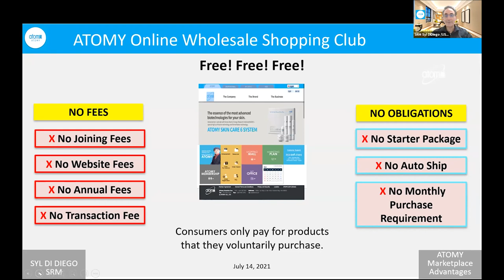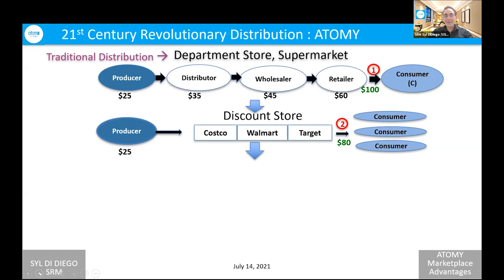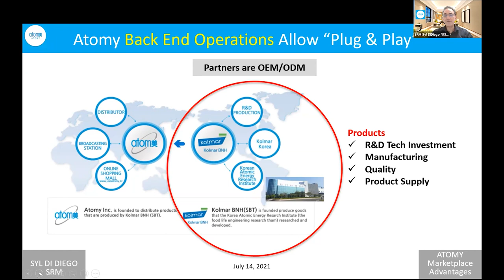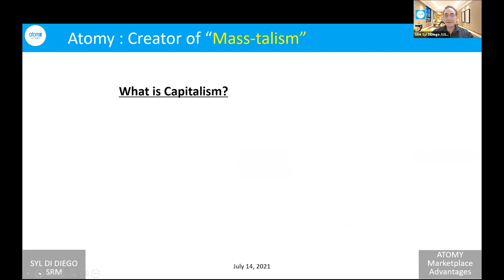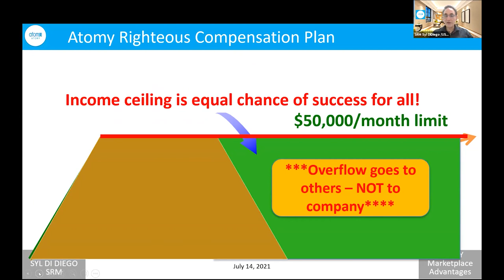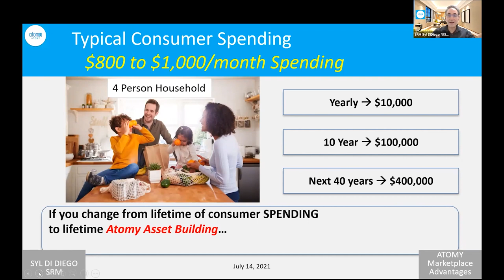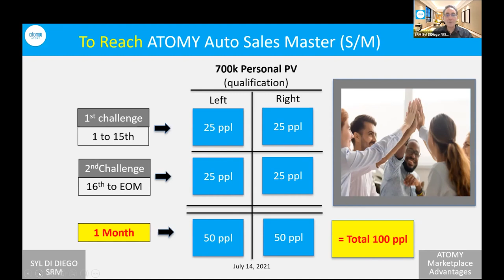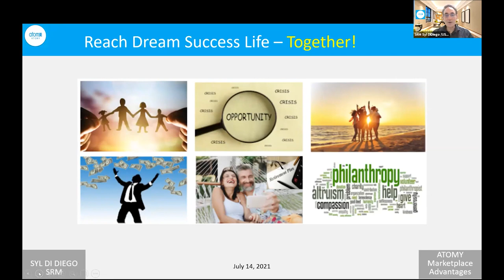ATOMY Online NWM Marketplace Advantages SRM Syl Di Diego [24 Min]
Are you wondering what is so advantageous about shopping ATOMY Online NWM Marketplace?  Wondering why ATOMY is better than any other eCommerce Marketplace Platform? Curious about how ATOMY benefits you as consumer and as cashback residual income earner? Then watch this video by ATOMY SRM Syl Di Diego to understand this huge opportunity that is free!

0:00 ATOMY Marketplace Introduction
3:19 The Evolution of Product Distribution To Consumers
6:00 ATOMY Personal Platform Business Opportunity*
14:09 ATOMY Bright Future & Competitive Advantages
16:52  ATOMY How to Do – Turn Shopping Dollars to Asset

[Note: 69% not 96% as mentioned in video at 16:38.
“So far, 69% of Americans have shopped online, and 25% of Americans shop online at least once per month.” Source: Optinmonster - “Online Shopping Statistics You Need To Know in 2021” by Coral Ouellette on January 6, 2021.]

Video recorded July 14, 2021 in United States.